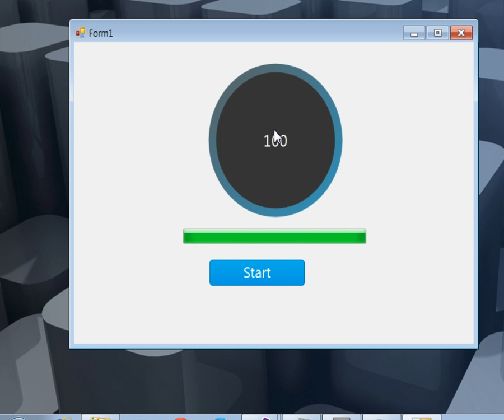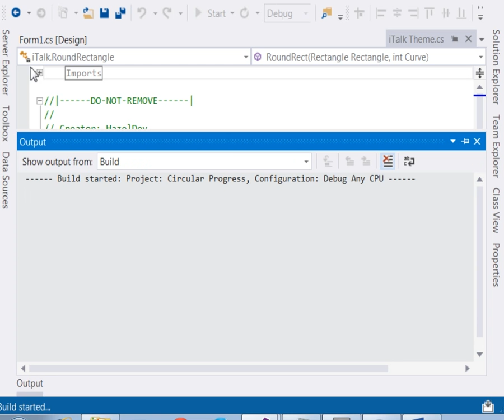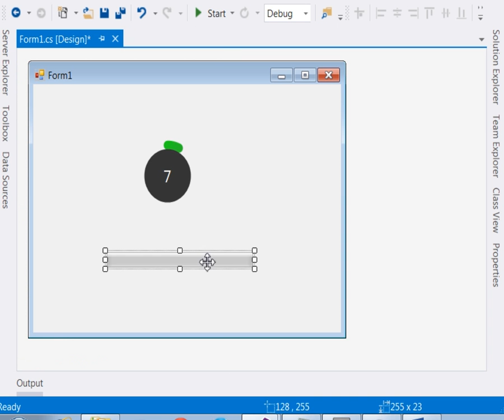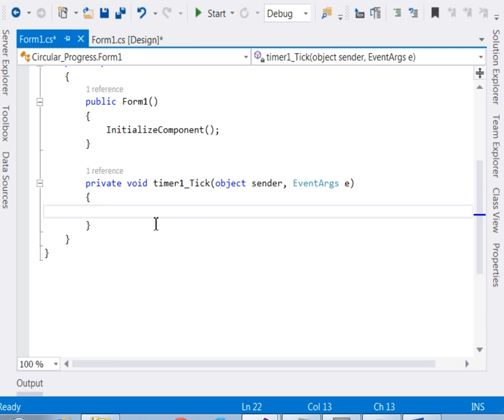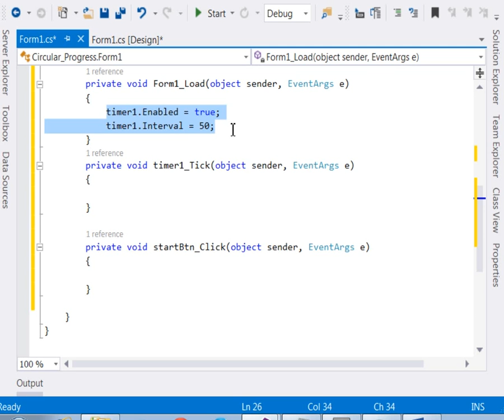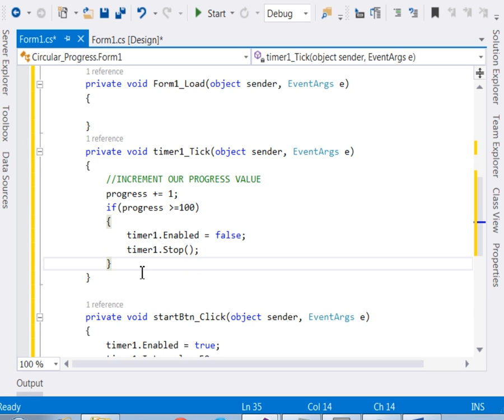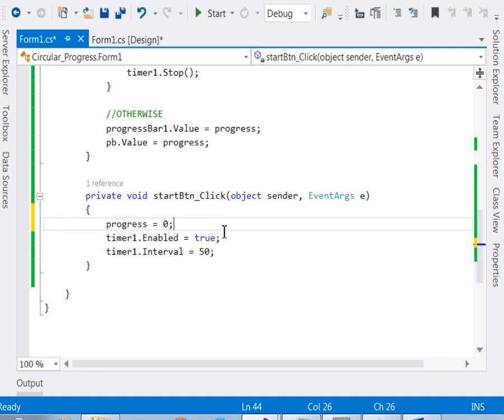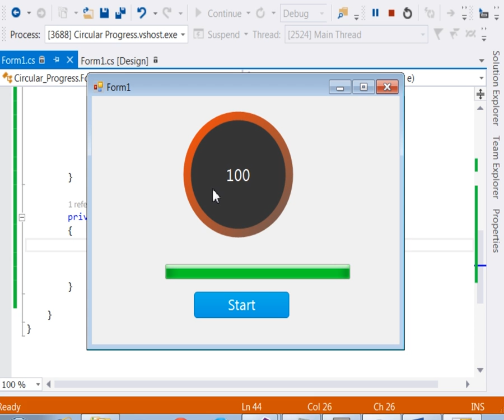C# ProgressBars - Circular ProgressBar and Timer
ProgrammingWizards C# Circular/Radial/Custom ProgressBar and Timer - C# progress bar tutorial,text,example,update,color,marquee,value,invoke,animation,
style,maximum,asynchronous,backgroundworker,threading,begininvoke,dialog,circular,
timer,countdown,interval,control,tick,event,function,reset,class,thread,animation,reset,alarm,
asynchronous,progress bar,backgroundworker,

Progress Bars help us display progress of potentially time consuming operations.This is important because then the user becomes aware of that some work is going on and the level at which it has reached.I always wonder what the world would have been without things like progressbars...pretty boring I guess.
So here is what we do in short:

1.Create a Form with Two progressbars.
2.One is the ordinary horizontal one,while the other is circular progressbar from iTalk theme.
3.Update them using a timer.Note that we can also change the color of progress bar to a custom one,so thanks to the developer.

Cheers Guys !!

How to create a smooth ProgressBar in Visual C#